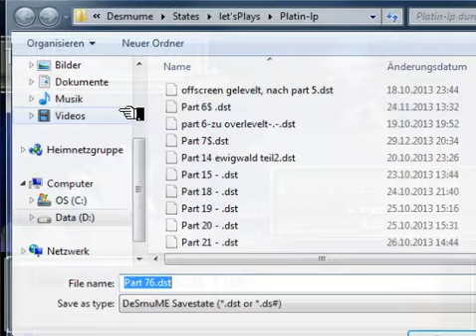Let's Play Pokemon Platin Part 77 - LegiSpecial#1 - Die Pokemon Der Drei Seen!!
Vesprit, Tobutz und Selfe, ein erneutes Wiedersehen!